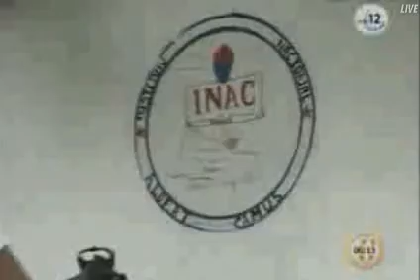Estudiantes de Secundaria Amenazados Por Grupos Izquierdas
por HECHOS VIOLENTOS realizados al rededor de la UES.